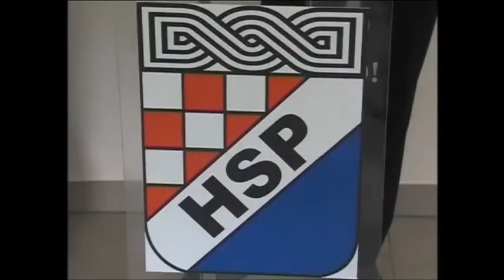PRIOPĆENJE HSP-a - Pecnikov prijedlog vraćanja partizanskih spomenika u Osijek!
U gradu u kojem su građani opterećeni egzistencijalnim problemima, raznoraznim nametima od poreza, legalizacija, fiskalizacija i još uvijek nerazminiranim okolnim područjem, dakle u gradu gdje se još popravljaju štete od razaranja u ratu koji je protiv nas vođen pod simbolom komunističke petokrake jedan vijećnik, predstavnik Stranke rada, na prvoj radnoj sjednici GV nije imao konstruktivan prijedlog o zapošljavanju, poboljšanju gospodarskih prilika, poboljšanju života građana, već je istakao svoju zabrinutost ili zainteresiranost za vraćanje spomenika crvenoj petokraki, od koje se dvadesetak godina pokušavamo oporaviti.